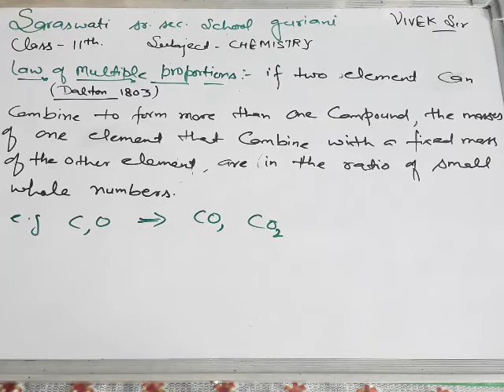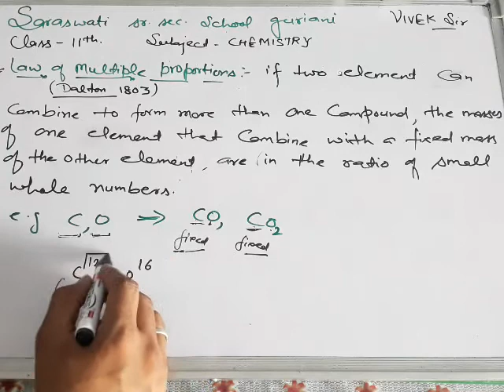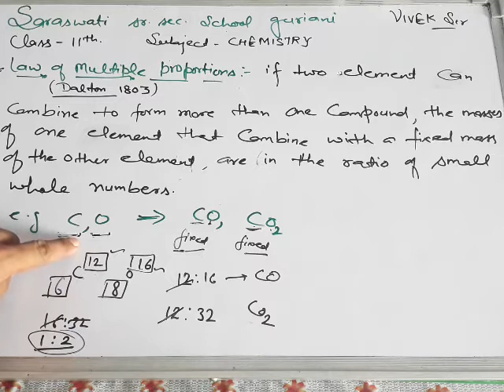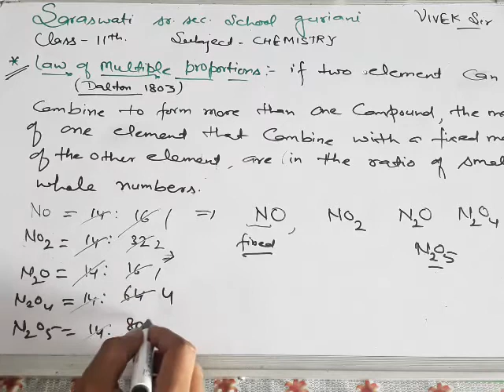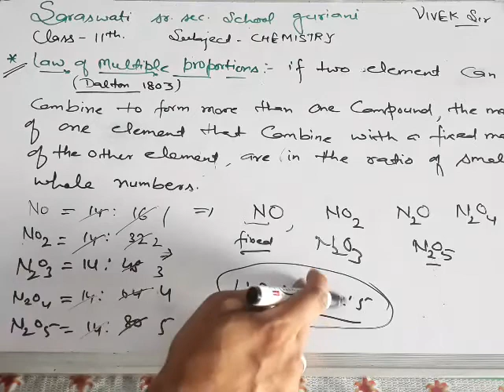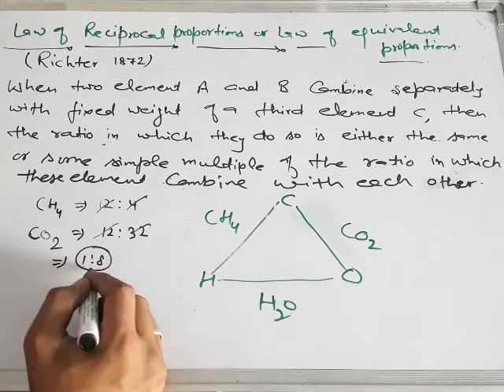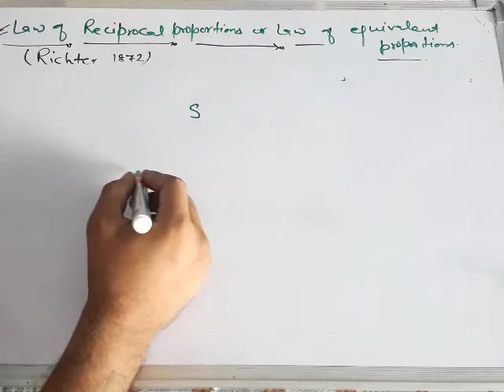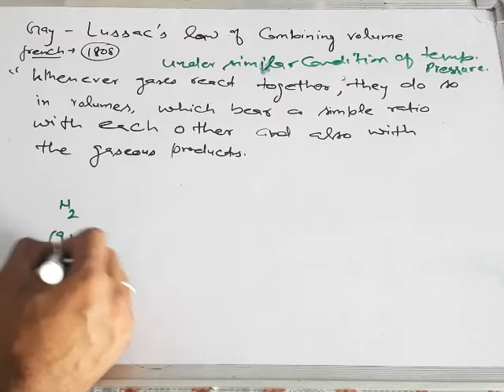Class - 11th , Topic - Some Basic Concept of Chemistry , Part - 6